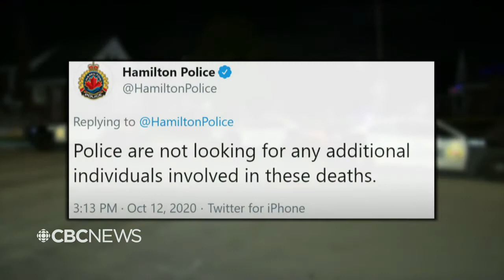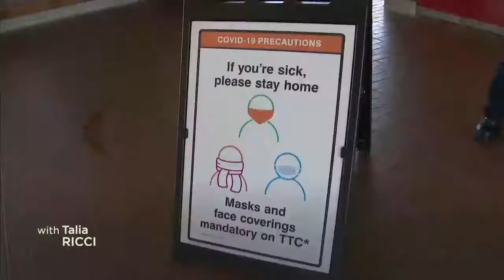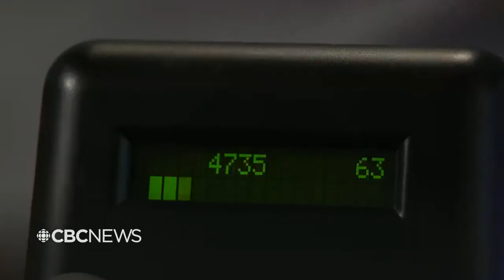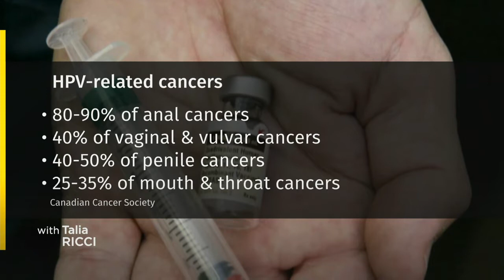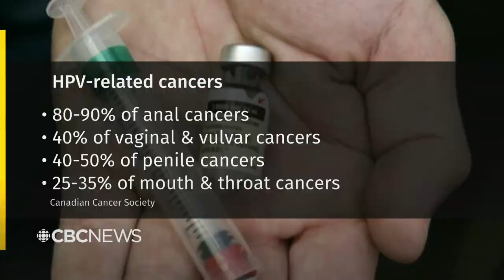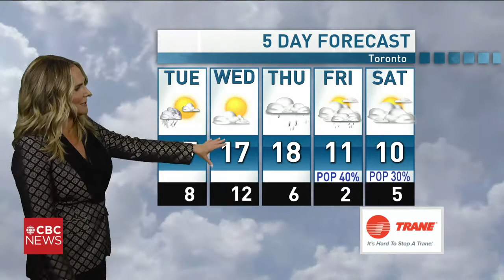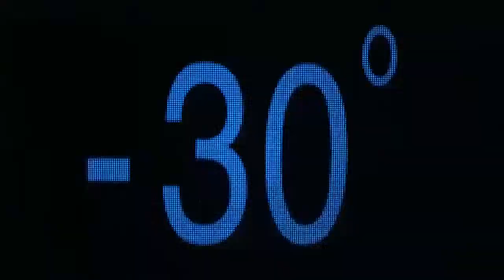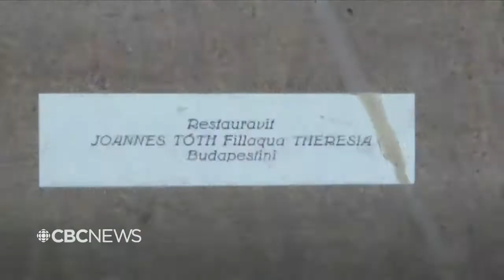CBC News Toronto - October 12, 2020 [Late Night]